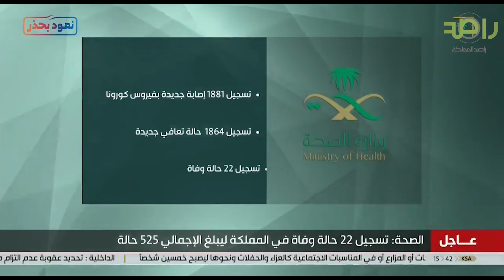وزارة الصحة | سجلنا في المملكة 1881 حالة جديدة و 1864 حالة تعافي و 22 حالة وفاة بفايروس كورونا